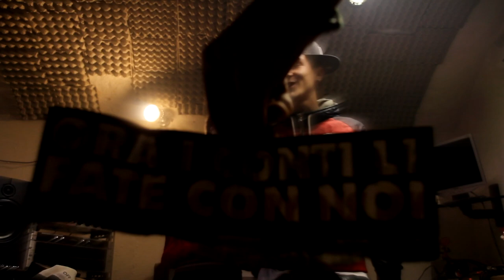HIP HOP & RAP ITALIANO // DARKO [BLAZERS CRUE] // PERLE DI SAGGEZZA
Mc: Darko
Regia: Qubrik production